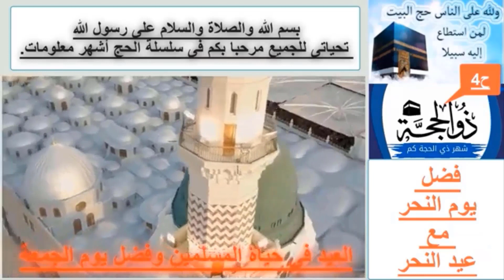آية فى القرىن لو نزلت على اليهود لأتخذوا يوم نزولها عيدا؟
فما هى هذه الآية ومن قائلها ومن الذى رد عليه وماهى مناسبتها؟